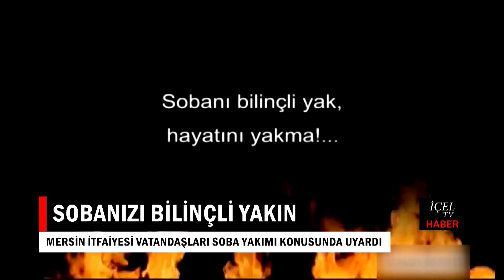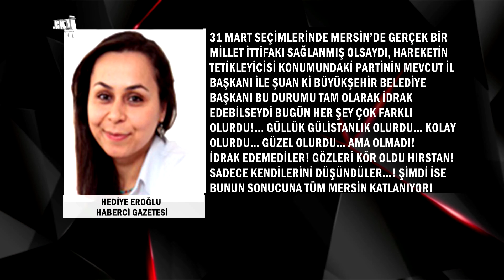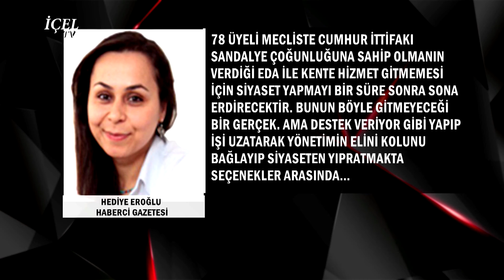17 12 2019 İÇEL GÜNDEMİ